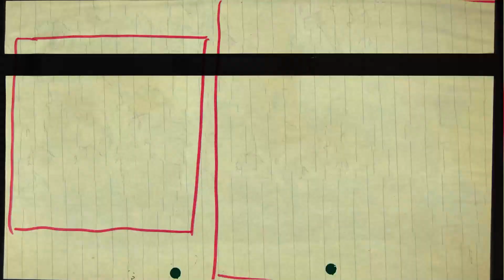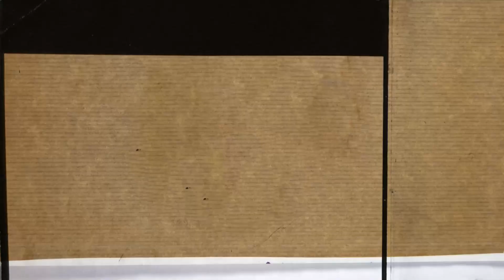ITZY - Blah Blah Blah (REACTION) | MetalHeads React w/ special guest!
Two old metalheads (sometimes with guests i guess lol) watching videos that are suggested or stumbled across.

00:00 Intro
01:32 Music Video
05:10 Review